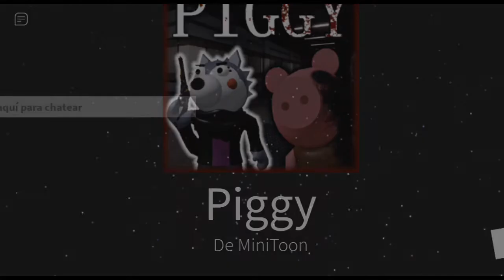¿Cómo poder regresar al juego principal Piggy book 1 en Piggy build mode sin salirte del juego?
Aquí te enseño como puedes regresar a Piggy book 1  (regresar al juego principal) y así ir al book 2 o a otro servidor de piggy build mode, una forma facil s no te quieres salir del juego de Piggy.

Es muy fácil de regresar, hay dos formas, una de ellas es con la configuración principal y así regresar en la mayoría de los servidores, también puedes ir con la configuración del servidor pero es un poco más tardado.

La verdad es mejor regresar por los ajustes del jugador, solo le pones en ajustes y regresar, es como todos que no tienen los comandos.
Aunque si tú tienes los comandos o eres el creador del Servidor pues hay una función para poder salir.